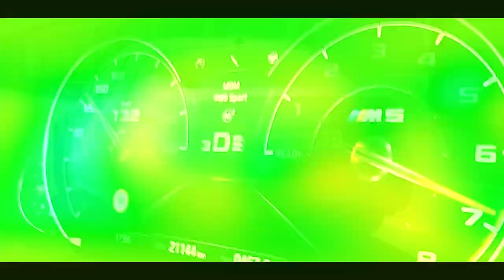Dan Korshunov – BMW M5